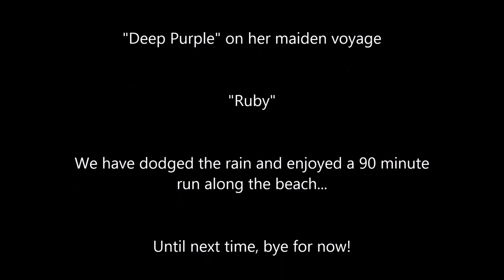New Custom Recumbent Trike - First Ride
Catrike :) No, it is my custom recumbent trike.

It has been raining for days in the Hills so we travel to the beach to test ride the parts and my assembly work.

An emergency braking incident nearly sours the ride but all is well as we tour from Semaphore/Fort Glanville to Outer Harbour. We travel past the model railway line, along the sand dunes by the sea and spend a pleasant hour or so testing the new trike.

The Mountain Drive is noisy - we shall see if it quietens over time or needs a warranty.

Trike features a SRAM Dual Drive rear hub, 55T Mountain Drive, custom paint and various accessories etc etc.9.7-138 Gear Inch Range.

Overall, I'm very happy with the performance of the trike.